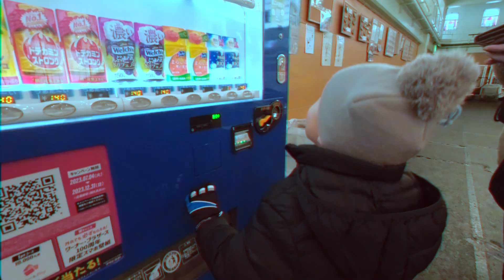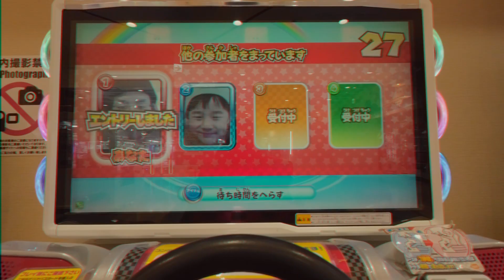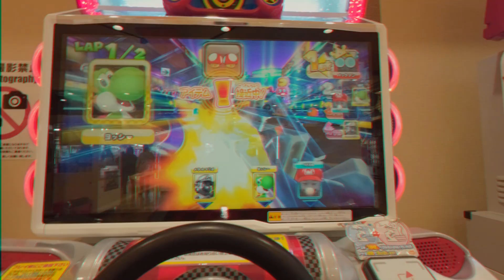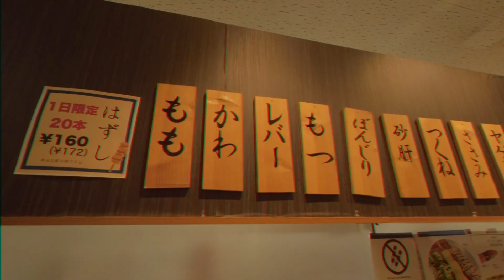こどもとはじめてのスケートしたり三川ジャスコ行ったり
こどもがはじめてスケートした日。けっきょく怖くて立てなかったけど、アザラシに助けられたｗ
そのあとはマック食べて三川ジャスコで遊んで、やきとりをほおばりました。
すてきな休日ありがとう。